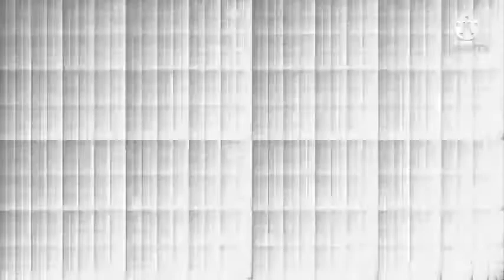Ethan Get Out Of My Fort! 1,329 Undecillion Times